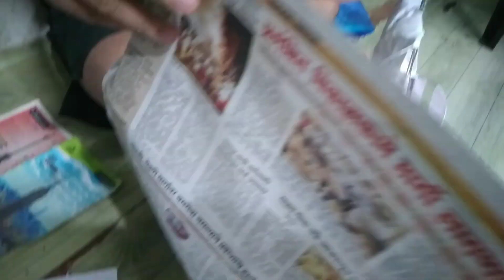how to make chalachitra structure